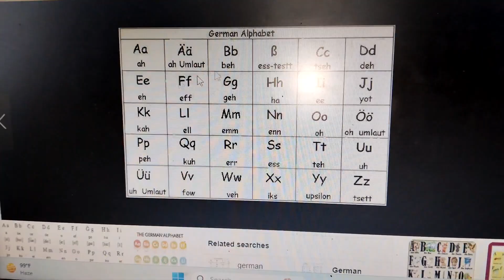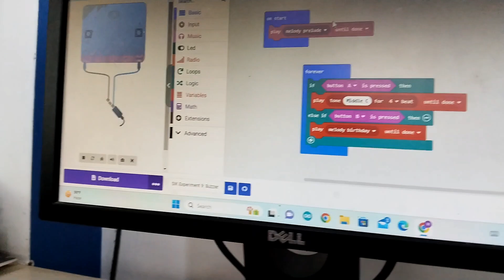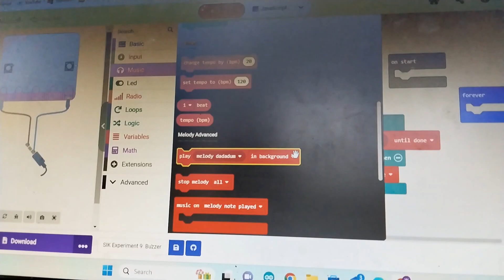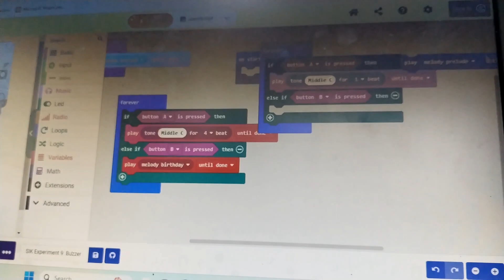Advanced Microbit Passive buzzer coding electronic buzzer components microbit sensor circuit!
Extreme advanced level programming with a pinch of German - Vivaan on the rocks , friends look out for the exciting Microbit Vlog listen to the distinct sound of the buzzer and keep your eyes open for the coding analysis

Final Servo Motors Vlog coming up in this exciting series of Microbit Advanced Programming